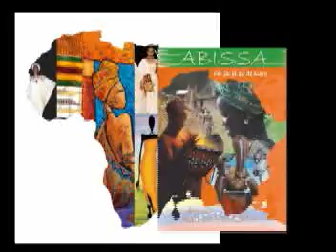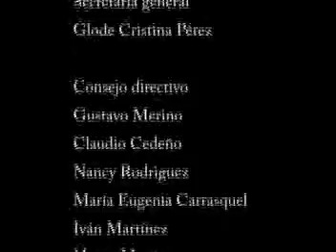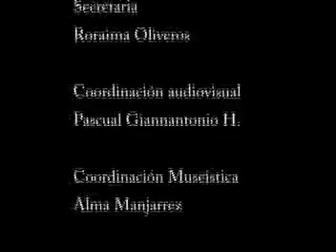Archivo sonoro "Abissa , Bungalow African Group"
En el ciclo llamado Abissa 2007, muestra sobre la cultura africana,que se gestó en el Museo del Teclado,pudimos observar maravillosas expresiónes como de la agrupación "Bungalow African Group" donde se manifiestan los preparativos para la guerra de un jefe tribal.